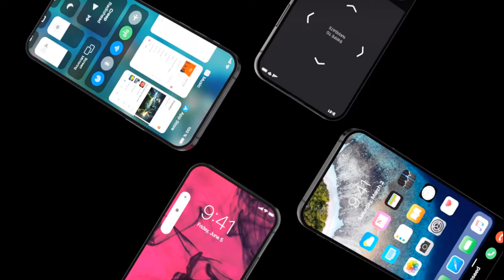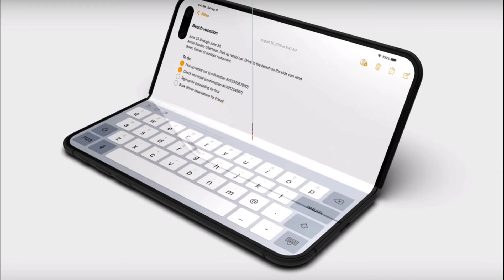Apple iPhone 11 can get a RECORD 1Tb of memory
For all the pictures from the holiday just enough space. Apple can equip the iPhone 11 and iPhone 11 Max with a maximum memory capacity of 1 TB. Since January 30, Samsung began mass production of the first Universal Flash Storage (eUFS) memory chip with a capacity of 1 TB. According to experts, Apple may use the new Samsung memory in its next flagship.
iPhone 11 can get a record 1 TB of memory. Samsung's new eUFS memory chip has a sequential read speed of 1000 MB / s, which allows, for example, continuous shooting at 960 frames per second. Samsung expects that the memory will form the basis of future flagship smartphones, offering users a comfortable storage capacity comparable to laptops.
iPhone 11 can get a record 1 TB of memory, Experts believe that a new memory with a capacity of 1 TB can appear in the iPhone 11 and iPhone 11 Max. Samsung has been supplying flash memory modules for iPhones since 2017. There are no prerequisites for the fact that Apple plans to abandon cooperation with Samsung at the current moment there. In this regard, it is expected that Apple will want to use the memory of the new generation in their next flagships.
Today, the maximum amount of memory in Apple smartphones is 512 GB. This amount of storage offer the latest models of iPhone XS and iPhone XS Max.